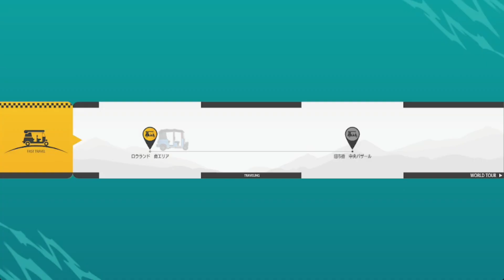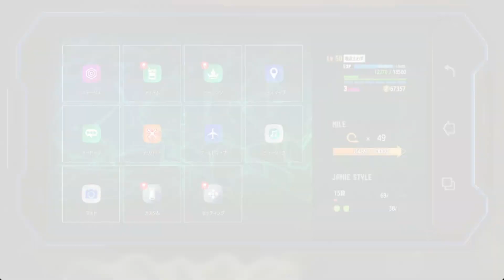ストリートファイター６ その６９ ワールドツアーモード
一旦メトロシティに戻り、リーフェンと今後の行動について話をする。この件についてはかなりの大ごとだと感じたリーフェン。スト６
0:00　始まり
6:48　ダルシムとコミュニケーション＆バトル
16:00　春麗とコミュニケーション＆バトル
18:08　リーフェンと話す